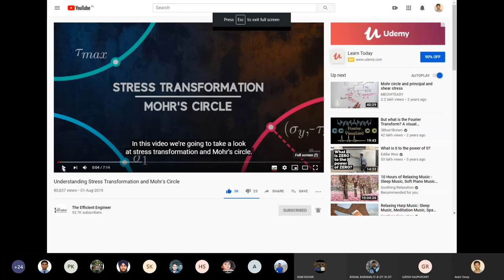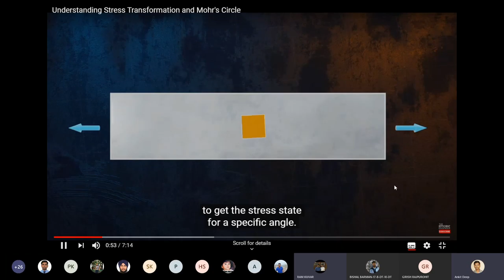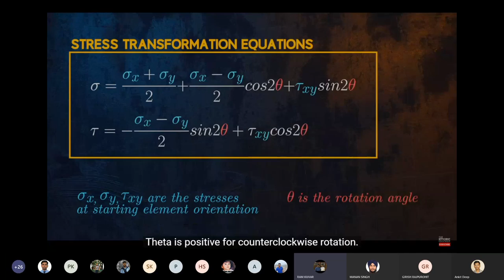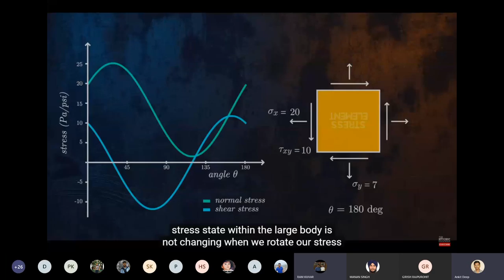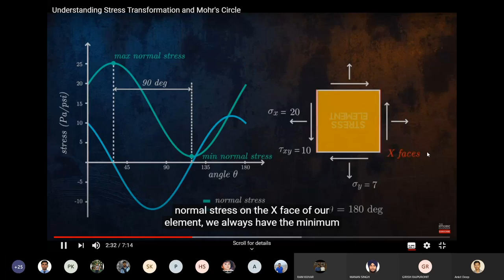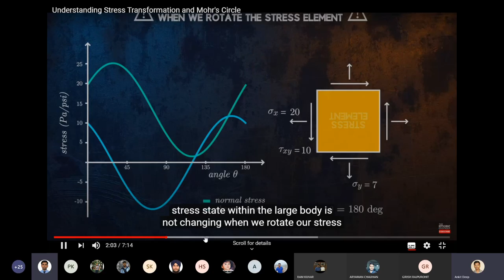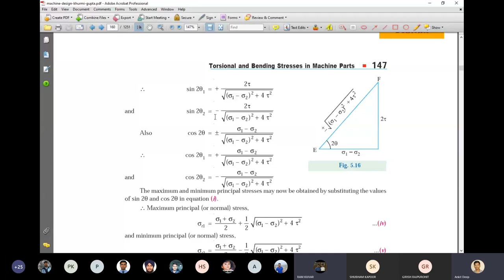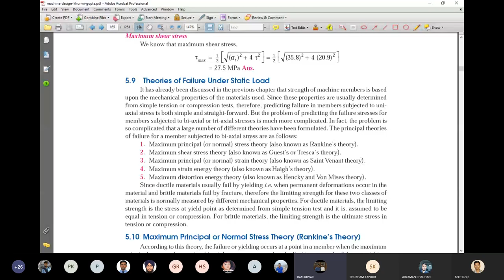Machine Design - Principal Stresses and Strain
Session by:
Er. Ankit Deep
Scientist,